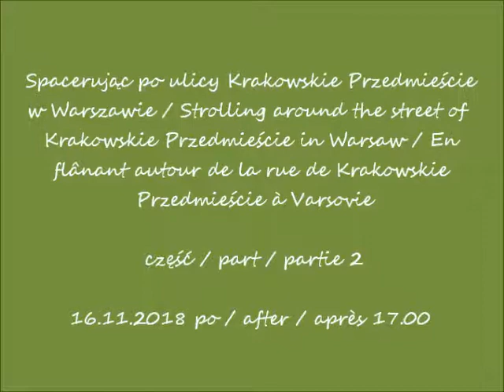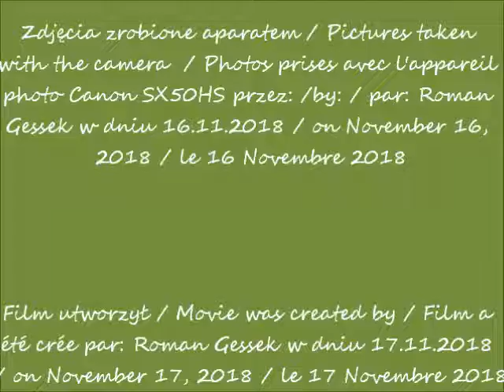2018 11 16 Warszawa Spacerując po ulicy Krakowskie Przedmieście cz 2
Spacerując po ulicy Krakowskie Przedmieście w Warszawie / Strolling around the street of  Krakowskie Przedmieście in Warsaw / En flânant autour de la rue de Krakowskie
Przedmieście à Varsovie
część / part / partie 2
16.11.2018 po / after / après 17.00